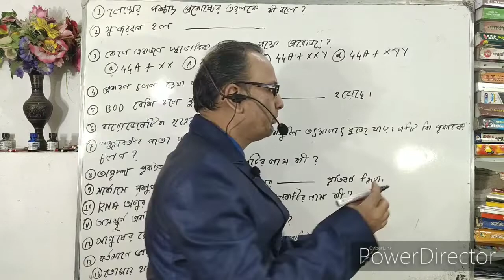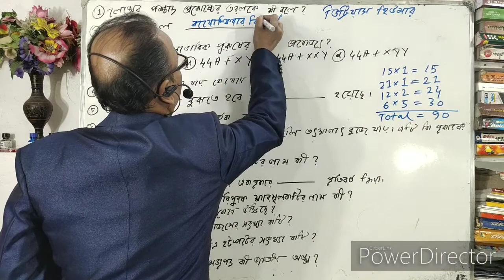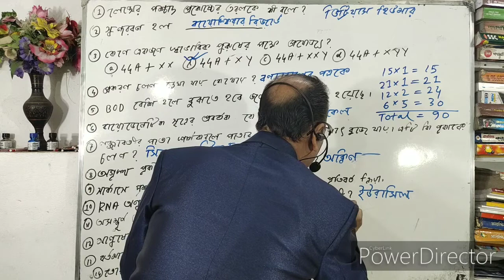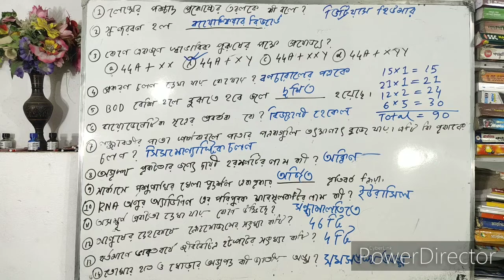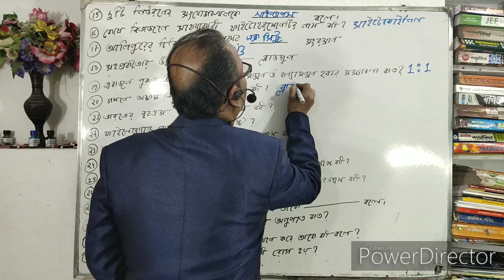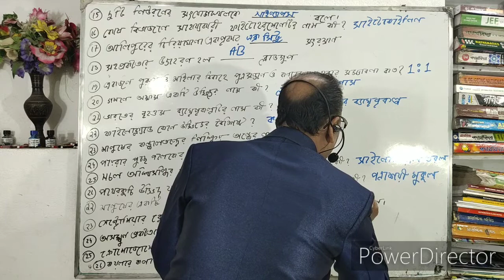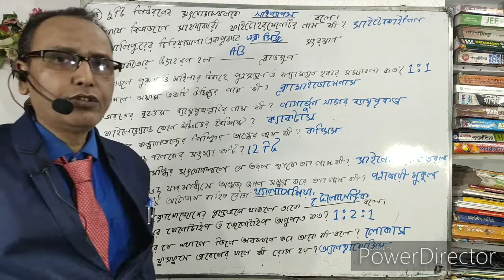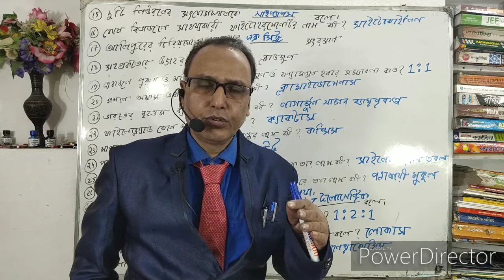Madhyamik Life Science Last Miniute Suggestion 2020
Our Channel is very helpful for polytechnic(jexpo),C.G.L Exam,Rail,Bank,Group'D',Food Supply,S.S.C,W.B.J.E.E,W.B.C.S.E,JEE Main,Voclate and other competitive exam's students.In this video,I solved some important problems of Life Science for madhyamik students 2020.You all join with us.Subscribe our channel for new videos.